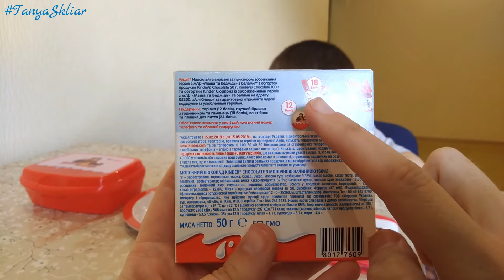Акция киндер шоколад «Маша и Медведь» 2019 Обзор подарков /Акція від Kinder Chocolate 2019!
Участвовали в беспроигрышной акции от Kinder Chocolate «Маша и Медведь»! Собрали необходимые балы и оправили по адресу указанном на упаковке! Акция уже прошла с 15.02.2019 по 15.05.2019
KINDER® CHOCOLATE прислал нам подарки и мы подробно их покажем!
В зависимости от собранных баллов ты гарантированно получишь один из гарантированных подарков:
за 12 баллов - тарелка;
за 18 баллов - гибкий браслет с часами и кошелек;
за 24 баллов - ланч-бокс и бутылка для питья.
Українська:
Брали участь у безпрограшній акції від Kinder Chocolate «Маша і Ведмідь»! Зібрали необхідні бали і поправили за адресою зазначеному на упаковці! Акція вже пройшла з 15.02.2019 по 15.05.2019
KINDER® CHOCOLATE надіслав нам подарунки і ми докладно їх покажемо!
В залежності від зібраних балів ти гарантовано отримаєш один із гарантованих подарунків:
за 12 балів — тарілка;
за 18 балів — гнучкий браслет з годинником та гаманець;
за 24 балів — ланч-бокс та пляшка для пиття.